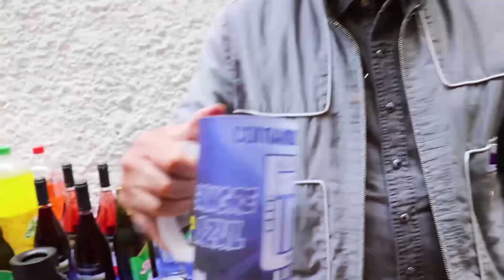Yerupaja: Cumpleaños Roosevelt S.